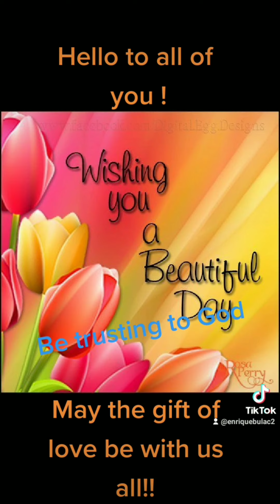Cousins Picnic at Bikini Beach- in Dauis, Bohol